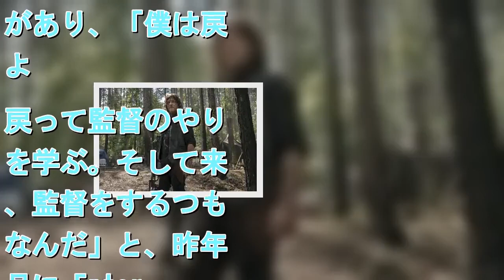「ウォーキング・デッド」シーズン10が正式決定！10月全米放送へ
拡大写真   早くもシーズン10が決定！（写真は「ウォーキング・デッド」シーズン9より） AMC / Photofest / ゲッティ イメージズ    　人気海外ドラマ「ウォーキング・デッド」の第10シーズンが正式決定したことを、現地時間4日、米AMC局がドラマの公式Twitterで発表した。 　本作は、“ウォーカー”と呼ばれるゾンビがはびこる崩壊した世界を舞台に、生存者たちの生活を描くサバイバルドラマ。現在シーズン9へと突入しており、現地時間10日（日本は11日）より後半エピソードが放送される。 　Twitterには20秒の動画が投稿されており、シーズン9後半で生存者の脅威となる敵、“囁く者（ささやくもの）”が不気味に映し出される。映像の最後に浮かび上がる「S10 October」の文字から、シーズン10の全米放送が今年10月であることが判明、シーズン9からわずか半年ほどで放送を迎えることとなる。 　シーズン9前半では、長年主人公リックを演じてきたアンドリュー・リンカーンが、シリーズから退場するという展開を迎えた。しかし、アンドリュー本人はシーズン10の監督としてシリーズに復帰する意思があり、「僕は戻るよ。戻って監督のやり方を学ぶ。そして来年、監督をするつもりなんだ」と、昨年9月に Entertainment Weekly へ明かしている。 　また、アンドリューふんするリックを主人公にした映画シリーズも進行していると各海外メディアは報じており、The Hollywood Reporter は、米AMCが“ウォーキング・デッド・ユニバース”と題して、リックの物語を3本の映画で描くと伝えている。果たしてドラマや映画を通して物語はどのような展開を迎えるのか、続報に期待したい。アンドリュー・リンカーンふんするリック・【ネタバレ有】「ウォーキング・デッド」 シーズン9前半エピソードをおさらい！・「ウォーキング・デッド」視聴率低下にノーマン・リーダスがコメント・スティーヴン・ユァン、ウォーキング・デッド以来の当たり役　“目が笑っていない顔”にこだわり・「ウォーキング・デッド」テレビ映画化！リック役アンドリュー・リンカーンもカムバック！